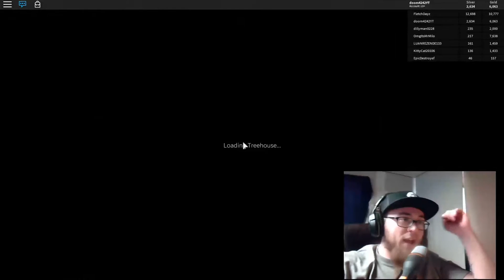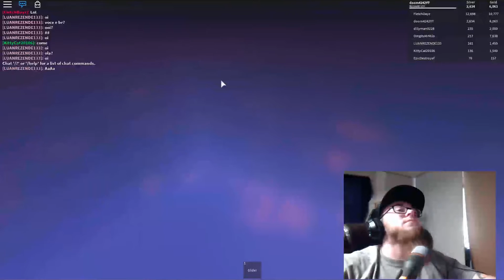Roblox- getting money for dump truck- Treelands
in this episode of treelands we try to get enough money for the dump truck, can we make it.